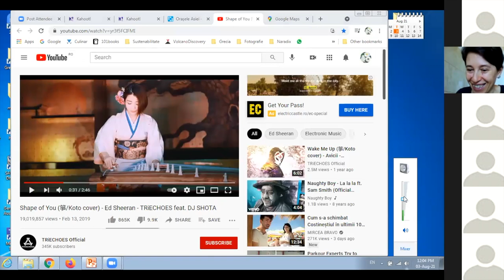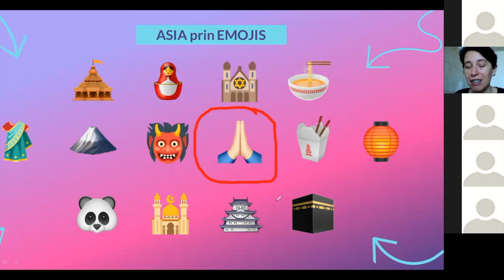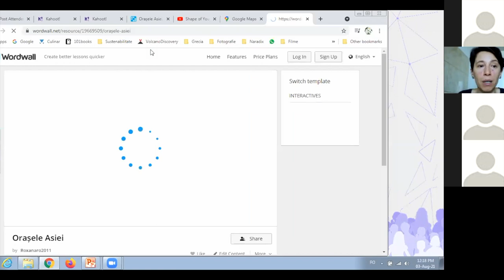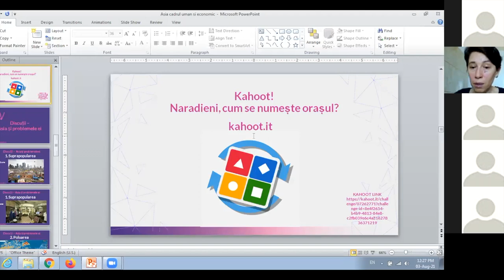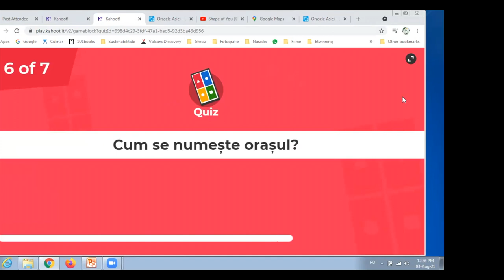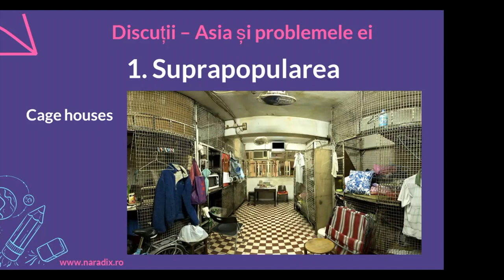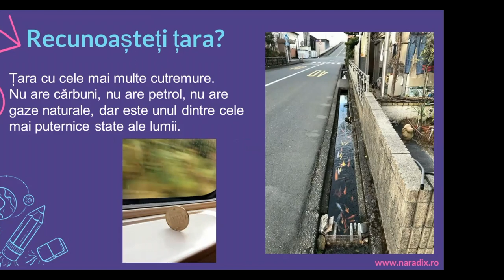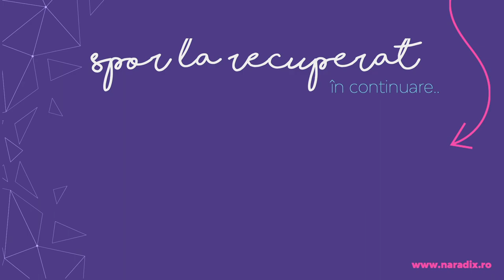Webinar NaradiX | Asia - oamenii, orasele, economia, clasa a VII-a, Roxana Hobai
În această vară punem împreună educația pe primul loc. Participă şi tu la orele online, prin înscriere aici